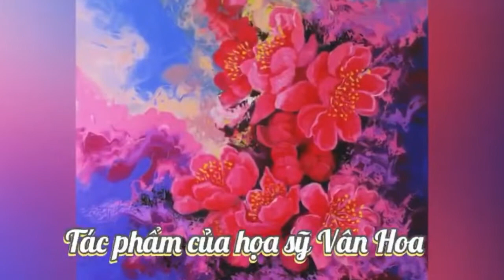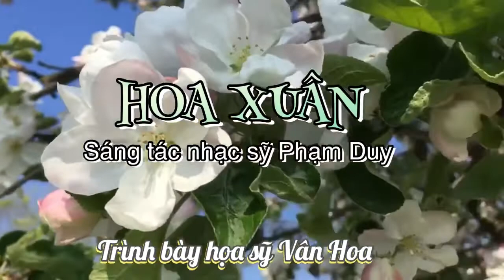HOA XUÂN . Nhạc sỹ Phạm Duy . Họa sỹ Đinh Thanh Vân